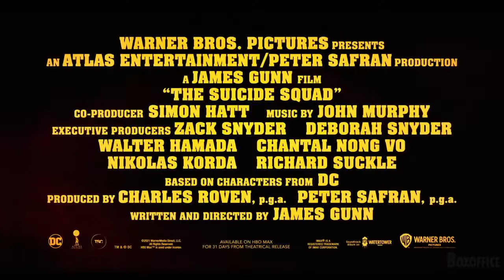THE SUICIDE SQUAD Official Trailer (2021) Margot Robbie, John Cena, Suicide Squad 2 Action Movie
THE SUICIDE SQUAD Official Trailer (2021) Margot Robbie, John Cena, Harley Quinn, James Gunn, Suicide Squad 2 Action Movie